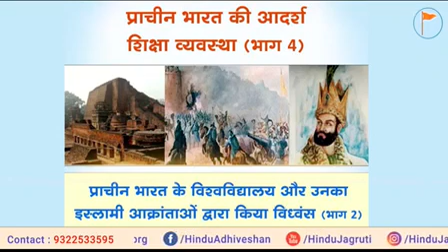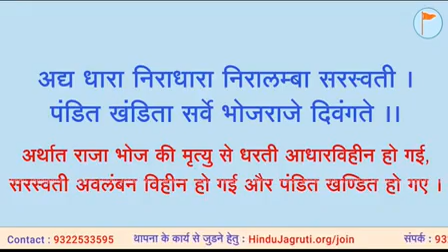🚩 प्राचीन भारत के विश्वविद्यालय और उनका इस्लामी आक्रांताओं द्वारा किया विध्वंस (भाग 2)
धर्मसंवाद : प्राचीन भारत की आदर्श शिक्षा व्यवस्था (भाग 4)

⏰ समय : रात्रि 9.00 से 9:45 । (पुनर्प्रसारण) 12 जुलाई, दोपहर 1.00

🚩 Youtube.com/HinduJagruti
🚩 Youtube.com/SanatanSanstha1
🚩 Fb.com/Sanatan.org
🚩 Fb.com/HinduAdhiveshan